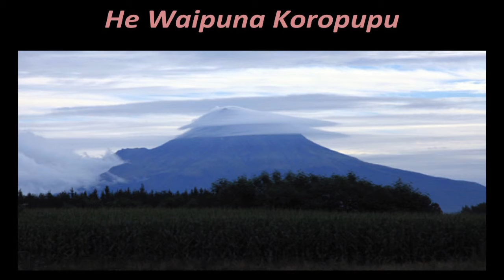Waka Hourua National Māori and Pasifika Suicide Prevention Research Symposium - Ngaropi Cameron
Waka Hourua National Māori and Pasifika Suicide Prevention Research Symposium
Waikato-Tainui College for Research and Development, Ngaruawahia 19 - 21 June 2015
Presenter: Ngaropi Cameron and Tu Tama Wahine Team